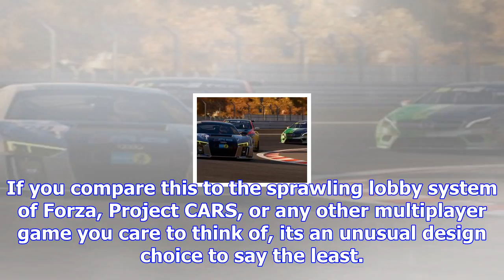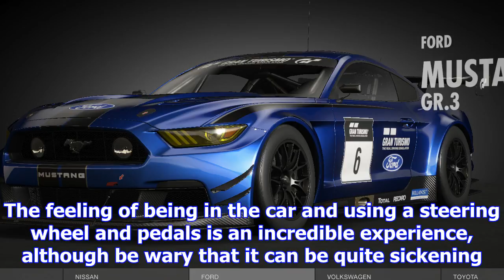Gran turismo let down by lack of content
It's one of the biggest names in the world of PlayStation and so any release with Gran Turismo in it...